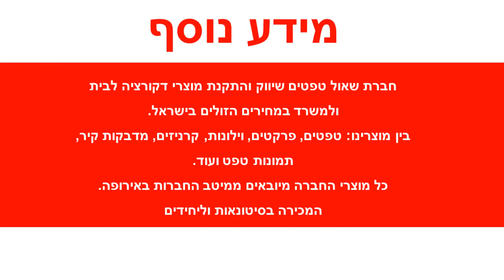טפט חלק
הטפטים מיוצרים על נייר איכותי במיוחד – מסוג ויניל,מידות הגליל : רוחב : 0.53 ס"מ אורך : 10 מטר רץטפטים באיכות גבוהה מאוד מתאימים לחיפוי קירות בסטייל : בבית,בחדרי שינה,בחדר עבודה,משרדים וכדומה. הדבקת טפטים משדרגת משמעותית כל חלל , מוסיפה ססגוניות , צבע , חום ושיק.ניקיון הטפטים מתבצע באמצעות מגבון לח.הזמנה מיוחדת של טפטים לא ניתנת לביטול או להחזרה .עלולים לחול שינויי גוונים קלים בין המוצר המופיע באתר למוצר בפועל בשל שינויי רזולוציות מסכים .המחיר אינו כולל שירותי הדבקה .ניתן לקבל שירותי הדבקה מקצועיים בתוספת תשלום .